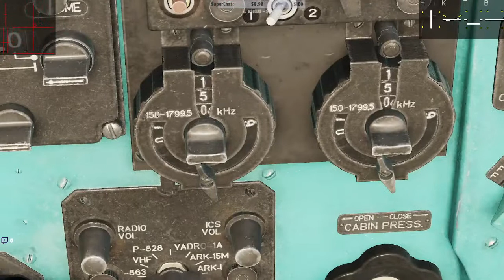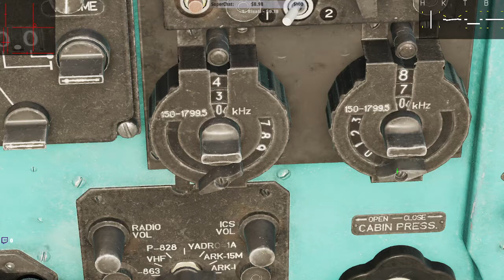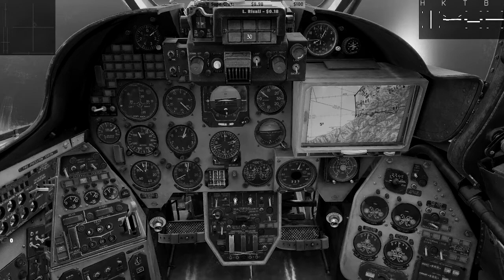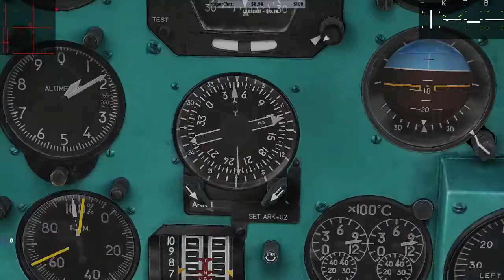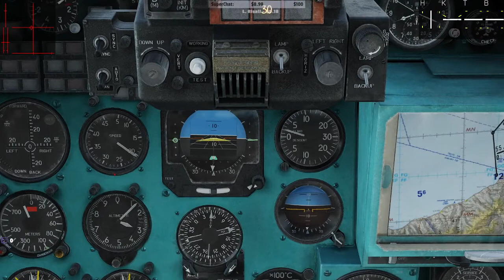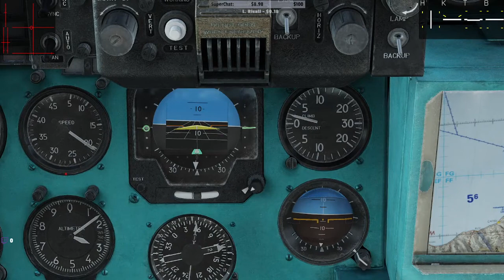DCS Tutorial MI-24P Navegação NDB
Tutorial de Navegação NDB vom o MI-24P no DCS